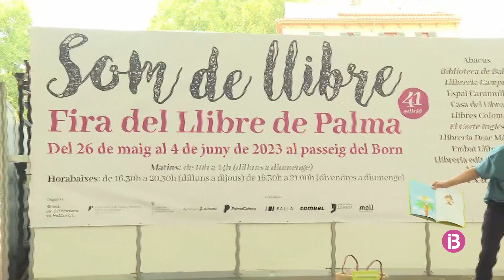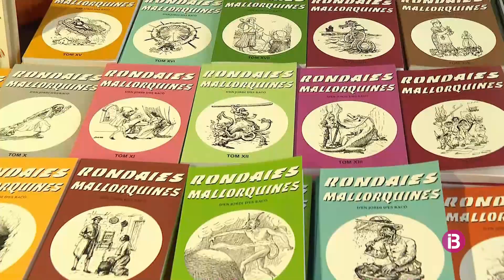Poesia, ioga, llibres i il·lustracions a la segona jornada de la Fira del Llibre